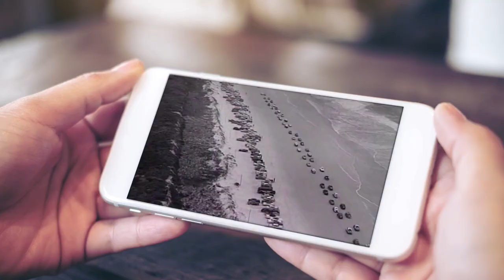Mo Pitney "Clean Up on Aisle Five"